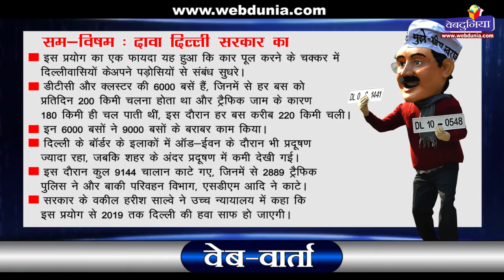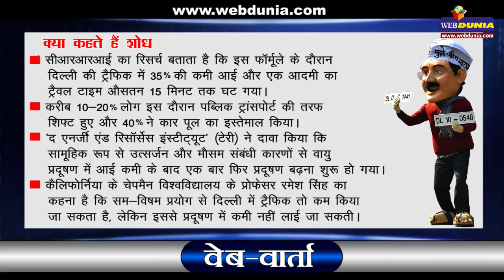वेब-वार्ता : अरविन्द केजरीवाल का 'विषम' प्रयोग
दिल्ली सरकार की सम-विषम यानी ऑड-ईवन योजना से ट्रैफिक में तो मामूली सुधार किया जा सकता है, लेकिन इससे राजधानी प्रदूषणमुक्त करवाया जा सकता है तो यह वाकई विषम प्रयोग है।